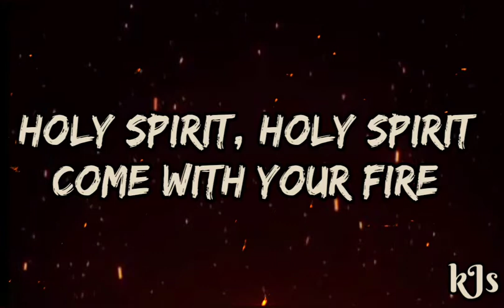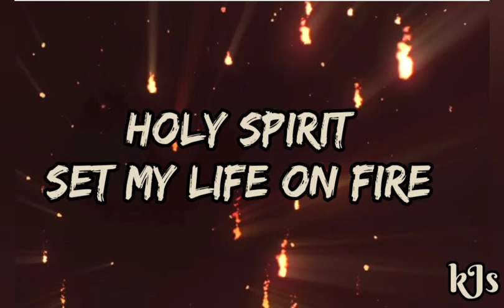Let the Fire Fall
This video is made to serve as a "sing-along with" accompaniment when there is absence of, or inability to play, a musical instrument during a group's praise and worship.